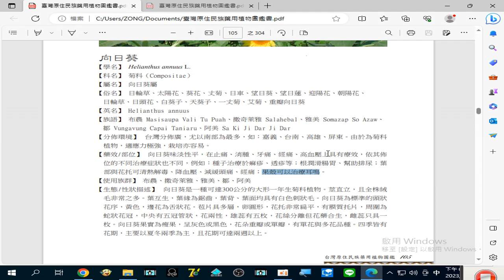錄製 2023 08 25#向日葵 果殼可以治療#耳鳴 20 20 00 511